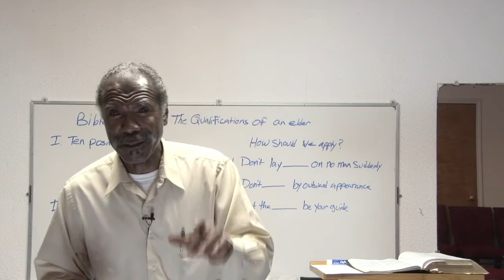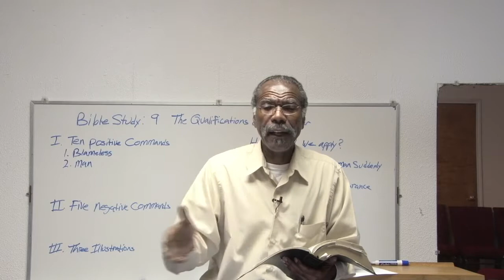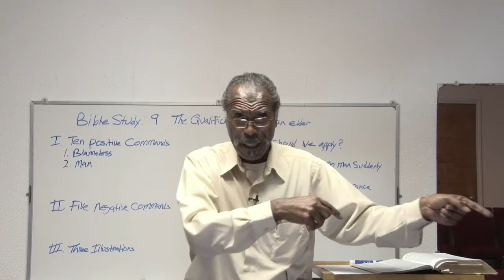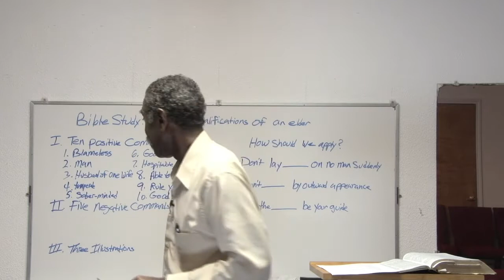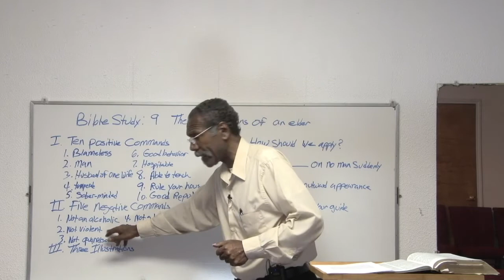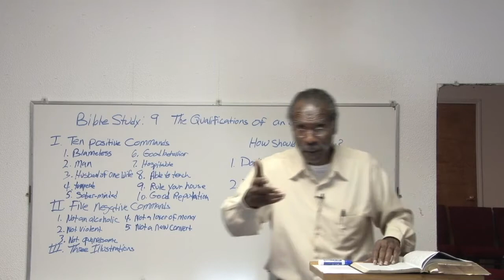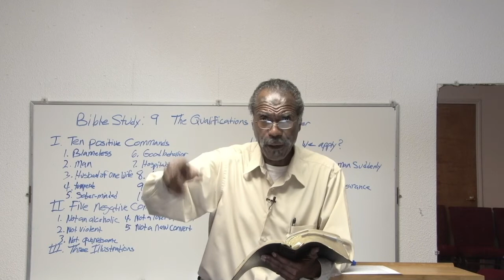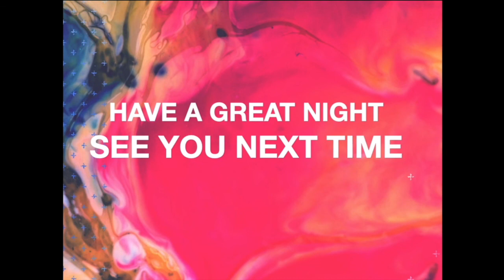lesson 9 qualifications of an elder mov